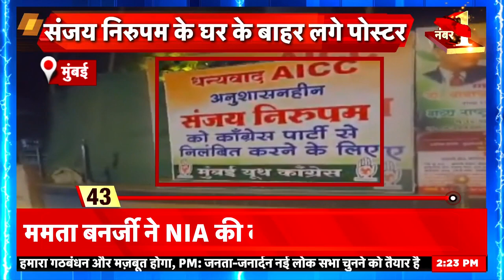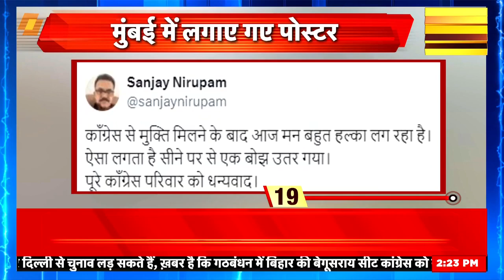NIA Team Attacked मामले में Mamata Banerjee का बड़ा बयान | TMC | Bengal | Lok Sabha Election | N18V